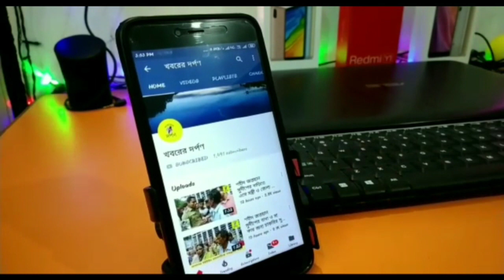জনরোষে পুড়লো পলশুণ্ডার কিশোরী হত্যাকাণ্ডের অভিযুক্তের বাড়ি।।PALSUNDA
জনরোষে পুড়লো পলাশীপাড়ার পলশুণ্ডার কিশোরী হত্যাকাণ্ডের অভিযুক্তের বাড়ি